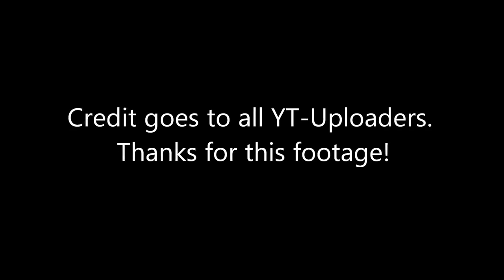Game of Thrones: Red Wedding Reactions Compilation